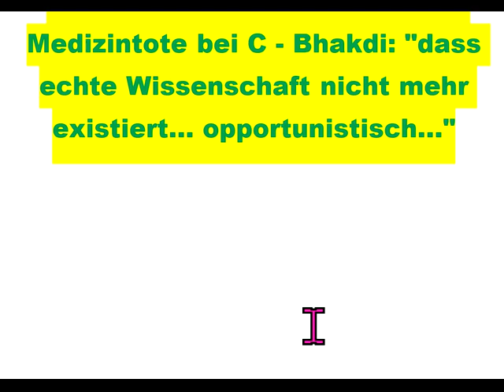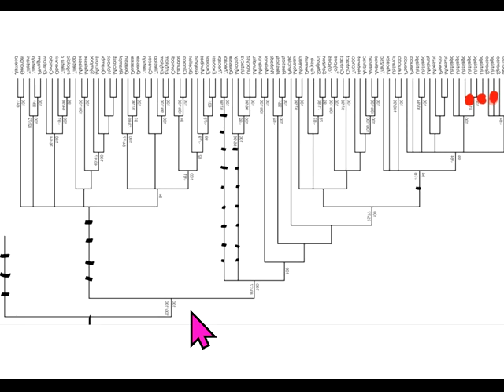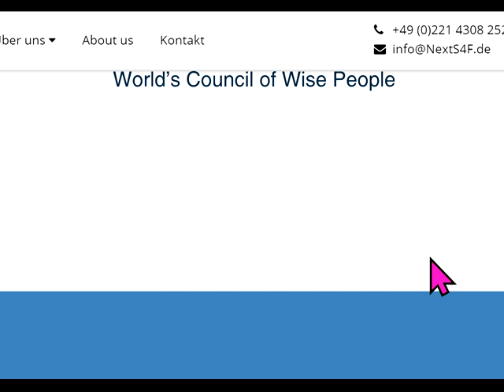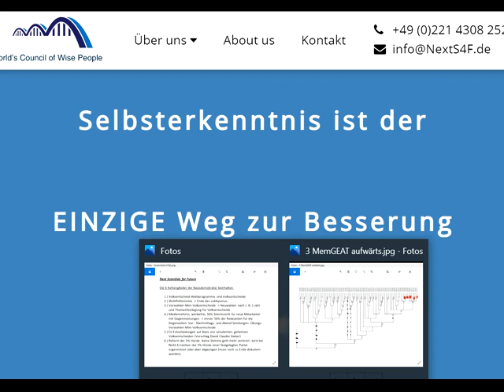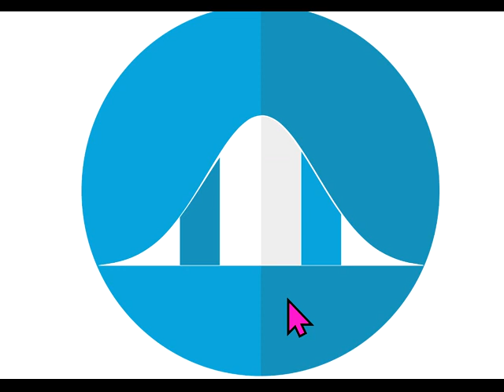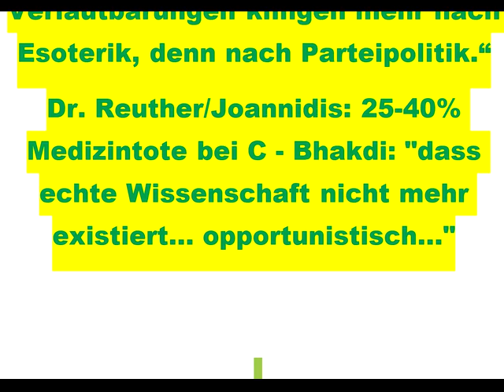Tips für dieBasis Sucharit Bhakdi Wolfgang Wodarg Bodo Schiffmann Reiner Fuellmich D Siber M. Schwab